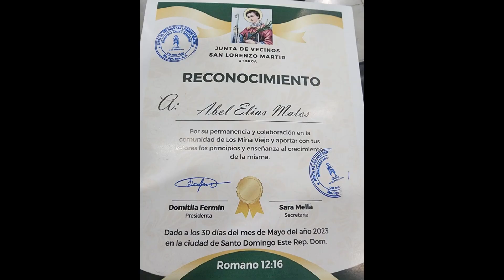Reconocen al regidor Abel Matos por sus aportes a Los Mina Viejo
Por Jarlen Espinosa.
Santo Domingo Este. – La Junta de Vecinos San Lorenzo Mártir, hizo entrega de un reconocimiento al regidor del Partido Revolucionario Moderno (PRM), Abel Matos, por sus contribuciones para el desarrollo del sector Los Mina Viejo.